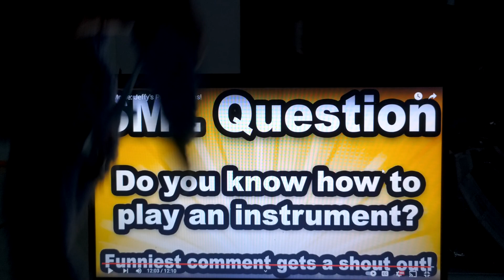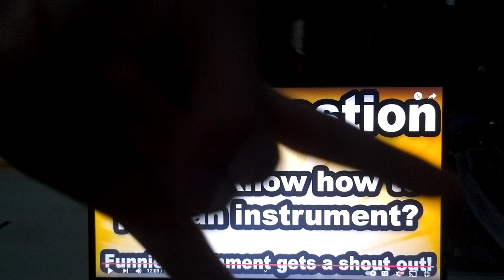SML Movie: Jeffy's Piano Lessons! Reaction